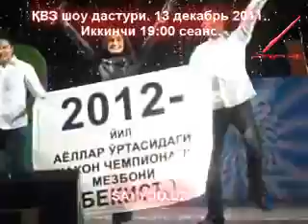QVZ shousi 2011